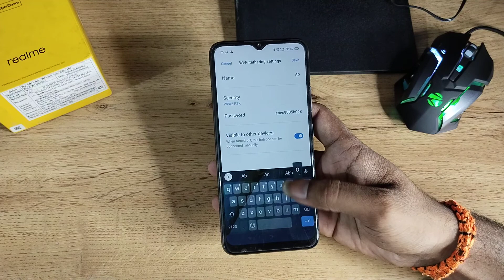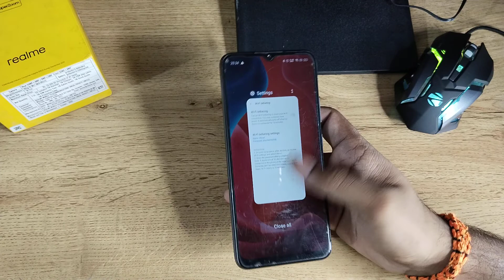Realme C11 2021 change hotspot name, how to change hotspot name in Realme C11 2021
Realme C11 2021 change hotspot name |
how to change hotspot name in Realme C11 2021 |
hotspot name change in Realme narzo 50i |
hotspot name kaise change karen |
how to change hotspot name on realme 8 pro |
how to change hotspot name on realme 10 Pro |
Realme C11 2021 enable hiden featurs settings |
Realme C11 2021 tips and trick settings |
Realme C11 2021  secret settings |